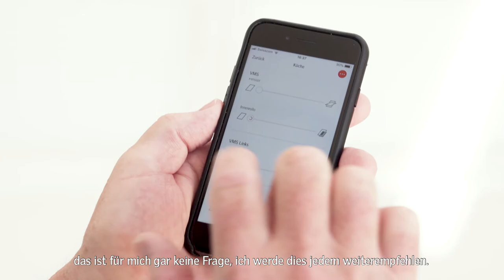Ein neues Familienzuhause in Wichtrach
Dieses Haus bedeutet uns alles. Es ist Rückzugs- und Wohlfühlort, unser Familiennest seit über 30 Jahren", schwärmen Maja und Daniel Homberger von ihrem Dreifamilienhaus in Wichtrach. Und trotzdem: So ganz wohl war es ihnen hier die letzten Jahre nicht mehr. Es fehlte an Komfort, an Platz, an Licht. Inspiration holte sich die Familie an Baumessen, informierte sich im Internet, bei Handwerkern und bekam Unterstützung eines Architekten. Bald stand das Konzept: Der bestehende Hausteil sollte komplett modernisiert und mit einem grossen, neuen Anbau verbunden werden. Grosszügige Fenster sollten ausserdem zukünftig für mehr Licht sorgen.